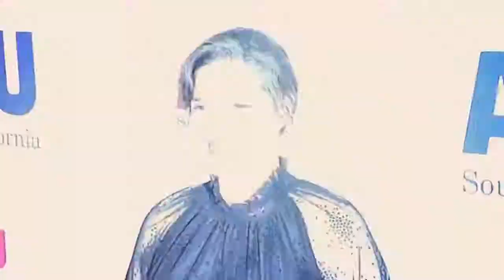Epic Transformations Hollywood Actresses Have Done To Fit Their Role!